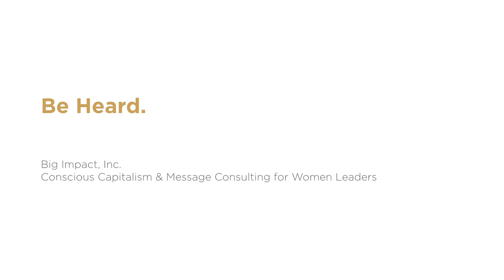Why credentials will only get you so far in business - Big Impact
Credentials will only get you so far in business. To see real success, entrepreneur and financial training are a must.

Mark Grainger and Shannon Grainger are experts in communications and presentation mastery, women’s empowerment and conscious capitalism.

Through Big Impact, Mark and Shannon helped entrepreneurs and small business owners in Austin, Texas to accelerate growth and bring in more new business than they ever thought possible, all through a rigorous course in public speaking.

They became two of the most well-known speaking coaches and business consultants in Austin, Texas.

Now they're using their expertise to help female executives develop the leadership and communications skills needed to succeed in today’s competitive environment.

For more information on how to improve your leadership, presentation and communication skills, make sure to visit Lead, Speak & Inspire
to find out more about the world-class program for women executives.